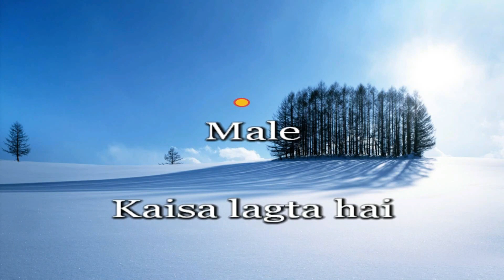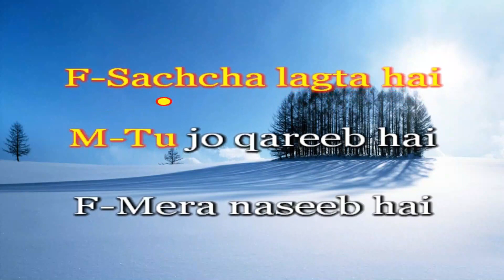Kaisa Lagta Hai | Karaoke With Lyrics | Baaghi | Salman Khan, Naghma | MelodiousMalay